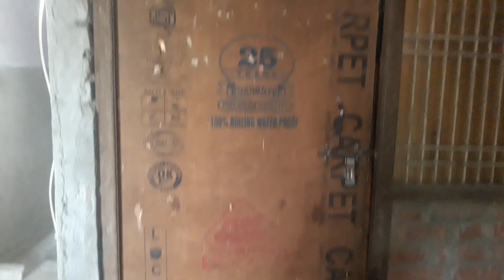my beautiful home tour special vlog || मेरा प्यारा सा घर देखोगे नहीं